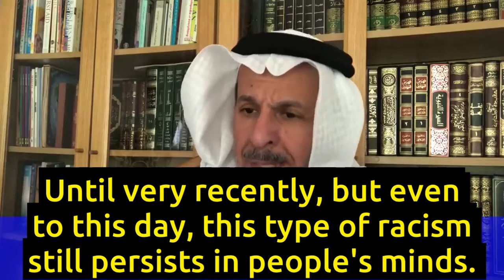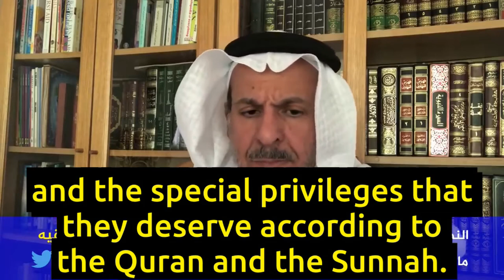Mistreatment of the Prophet's Family By the BinSaud Crime Family - Dr. Al-Faqih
One of the many nefarious accomplishments of the BinSaud crime family during their occupation of Arabia has been their mistreatment of the Prophet of Islam's Family, who have occupied a sacred and special status in the hearts of Muslims throughout the centuries, because respecting and loving the Prophet's Family is a religious duty in Islam, as stipulated in the Quran. Dr. Sa'ad Al-Faqih sheds some light on the crimes against the Prophet's Family.